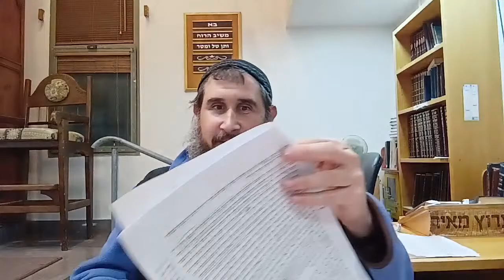Shir HaShirim Part 13 - Rabbi Mechael Weinstein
Uploaded live from Machon Meir on 14 January 2024